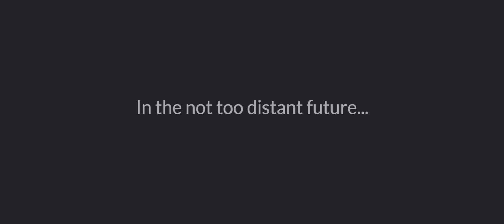In the not too distant future...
Electric vehicles aren’t just green, they’re better.

FleetCarma has a growing number of SmartCharge Rewards programs that provide benefits to EV owners, often supported by utility companies. Generally, these programs provide financial incentives and/or free services for EV owners to charge at times that are best for the grid. In some cases, free services are provided simply so that the utilities can understand natural charging behaviors.

FleetCarma is an award winning clean-tech solution provider. The company has provided technology that is critical to the adoption and operation of electric vehicles since 2007. Technology solutions are available for industries key to their vision of sustainable transportation. These include electric utilities, fleet management, environmental sustainability, and vehicle researchers.